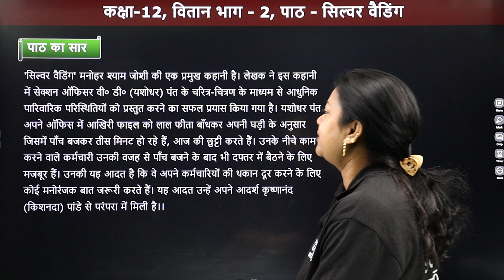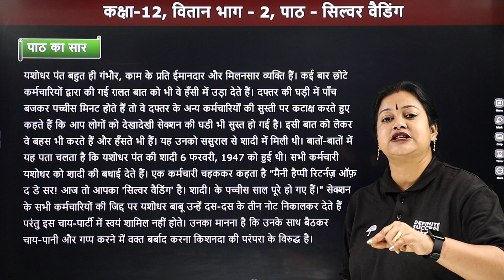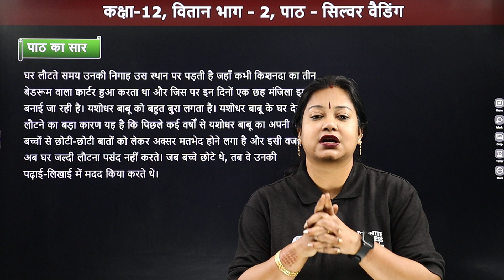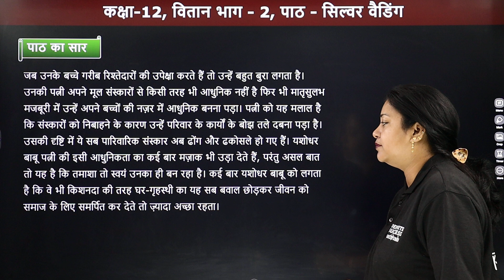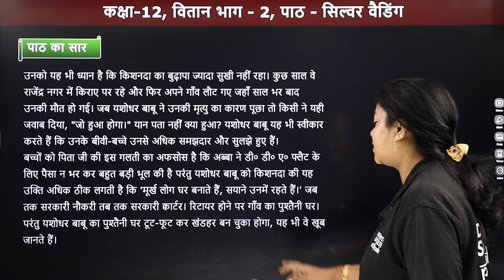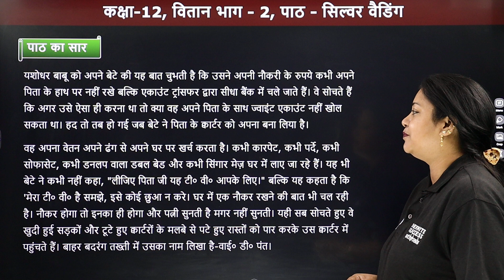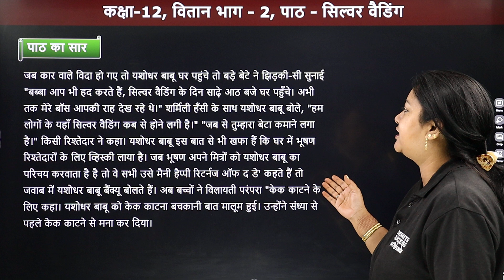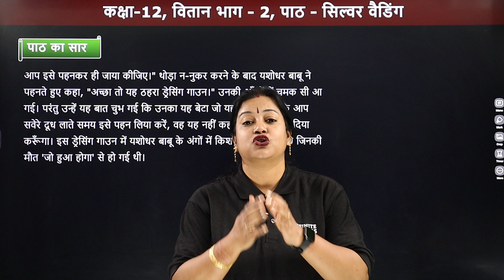Silver Wedding - One Shot | Class 12 Hindi Vitan - Chapter 1| CBSE 2023-24 | By Rupali Mam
Class: 12th
Subject: Hindi (Vitan)
Chapter: Silver Wedding (Chapter 1)
Topic Name: Silver Wedding - Summary
Topics Covered in This Video: Silver Wedding - This description will provide a brief summary of Chapter 1 of the Class 12 Hindi textbook entitled "Silver Wedding", written by Rupali Mam. This chapter is told through the story of a young girl Rupali experiencing her family's silver jubilee. This chapter focuses on the the themes of memory and celebrating the past, and how the memories of moments and milestones shape the present. It examines the idea of a shared family history, and how the ability to protect these memories for future generations is key to keeping the culture and tradition alive. The discussion will also cover Rupali's inner transformation during the celebrations, as well as the different ways of honouring family Milestones.